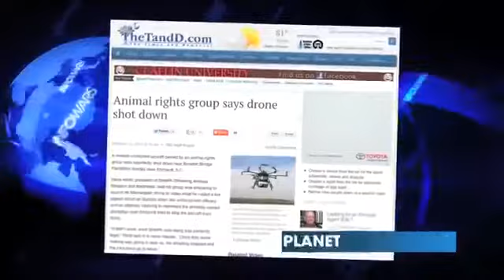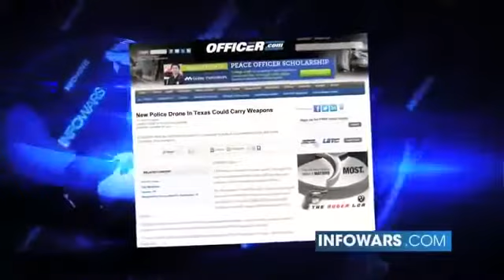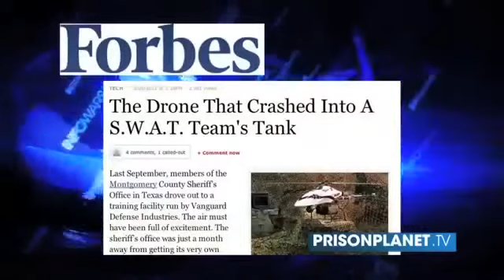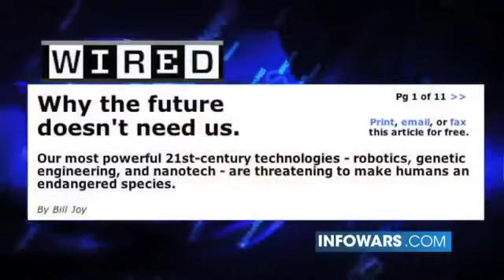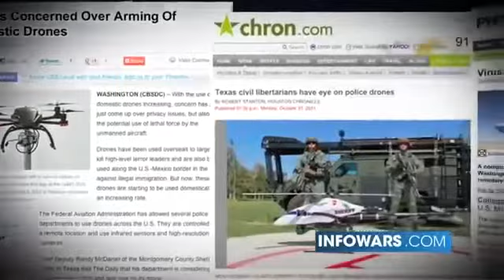FULL VIDEO Alex Jones INFOWARS spotting a DOMESTIC DRONE in flight in mid-day in AUSTIN TEXAS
Nationwide, the surveillance drone rollout is causing a stir and heads to turn as government, flush with an endless supply of taxpayer money, rapidly introduces the technology.